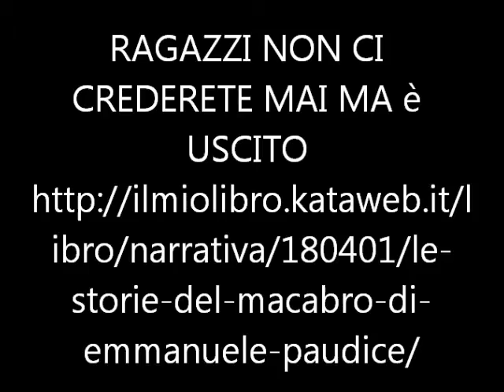LIBRO "LE STORIE DEL MACABRO DI EMMANUELE PAUDICE